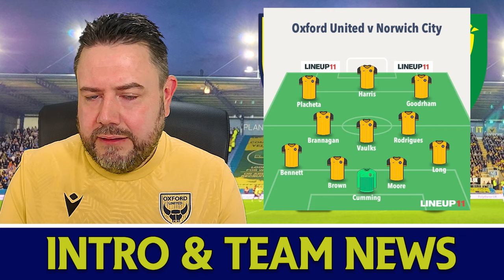OUFC make a DREAM start to the EFL Championship. - Oxford United 2-0 Norwich City.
Oxford United are back in the Championship for the first time in 25 years. It wasn't even called the EFL Championship back then, but it was a long overdue return, and an amazing one as OUFC made a dream start to life back in the 2nd tier. It finished Oxford United 2-0 Norwich City

Since promotion in the Sky Bet League One Playoffs the biggest question mark over Des Buckingham's U's was can they make the step up to life in the Sky Bet Championship. It was going to be an acid test against a Norwich City side which finished 6th last season. United Though played with all the determination and quality that underpinned their run at the back end of last season and caught Norwich cold who were still adjusting to life under their new boss Johannes Hoff Thorup.

The Canaries were bossed by the desire of Oxford Utd, and the yellows took a deserved lead through Mark Harris, and then doubled their lead through Cameron Brannagan. To a man Oxford were magnificent and outplayed NCFC throughout.

This will be a tough season for OUFC, but it starts in a perfect fashion. A big home win at the Kassam Stadium in front of a full house of Oxford United fans. Oxford United are back, and Oxford United win in style.

Timestamps
0:00 - Intro
1:28 - Team News
4:02 - Match Review 1st Half
8:44 - Break
8:50 - Match Review 2nd Half
12:00 - Final Thoughts Norwich City